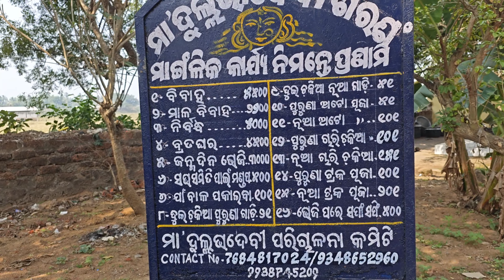kie kahipariba gachhara Naa ||Balakati duladei mandirare achhi ||odisha ||Annapurnasvlog 7391